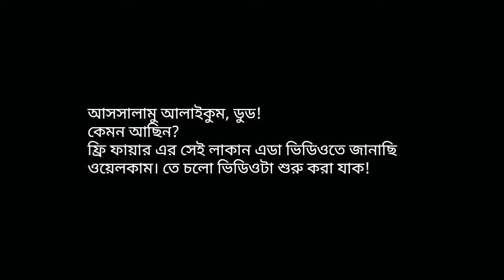আমার প্রথম ভয়েস দেওয়া ভিডিও | কিভাবে ২ হেলথ নিয়ে এনিমিকে কোবাবেন???